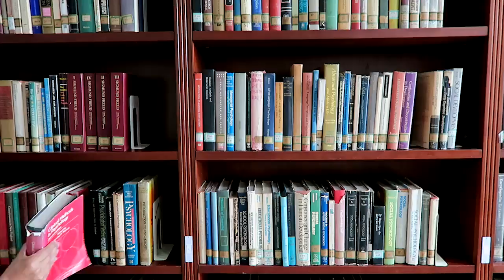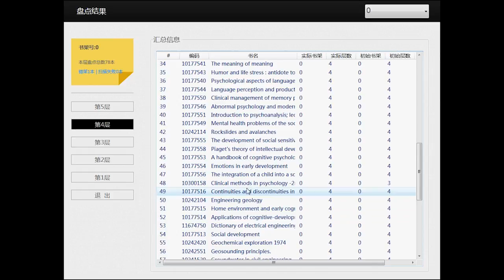RF-Scanner: Shelf Scanning with Robot-assisted RFID Systems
Shelf scanning is one of the most important processes for inventory management in a library. It helps the librarians and library users discover the miss-shelved books and pinpoint where they are, improving the quality of service. By traditional means, however, manually checking each bookshelf suffers from extremely intensive labor and long scanning delay. Although some existing RFID-enabled approaches have been proposed, they suffer from either high-cost infrastructure or complicated system deployment, forming a great barrier to commercial adoption. In light of this, we propose a smart system called RF-Scanner that can perform the shelf scanning automatically by combining the robot technology and the RFID technology. The former is used for replacing the librarians and liberating them from intensively manual labor. The later is installed on the robot and moves with the robot to scan the on-the-shelf books. RF-Scanner is now deployed in Duxia Library at Nanjing University. Long-term running shows that its localization accuracy reaches up to 97%.